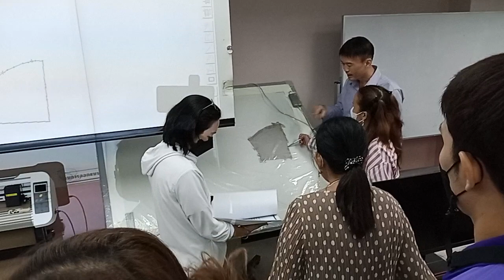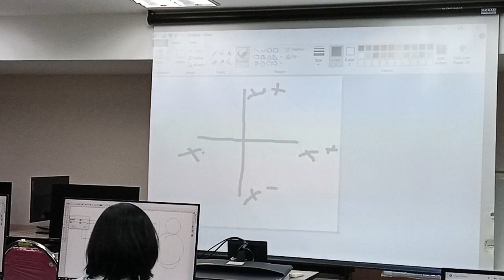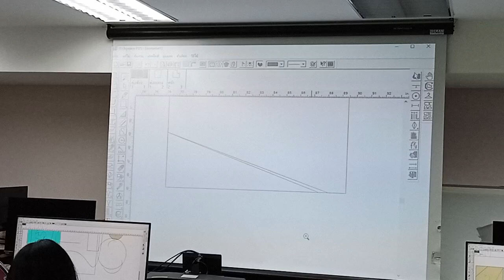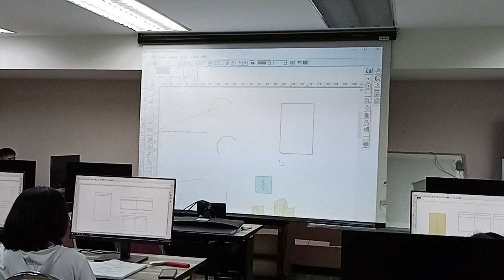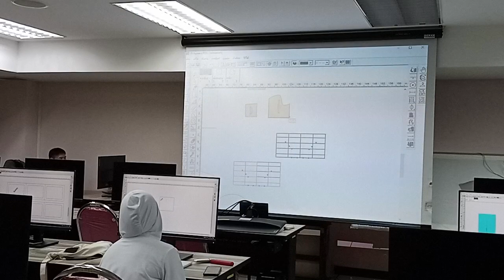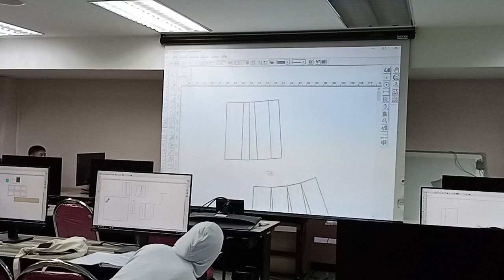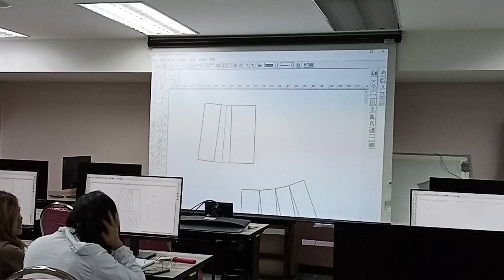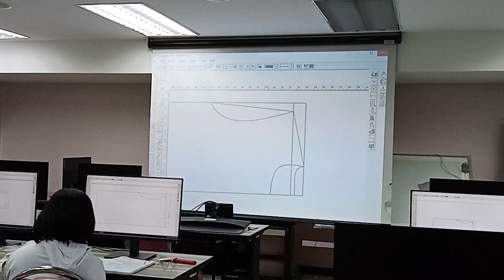VID 20230426 120014#กางเกงแฟชั่น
จำหน่ายเครื่องตัดสติ๊กเกอร์ ที่สามารถตัดสติ๊กเกอร์ได้ยังสามารถตัดไดคัทได้ด้วยในตัวเดียว เสียงเงียบ ไม่รบกวนหู ตัดไม่เหลือติ่ง แตกต่างจากเครื่องจีนอย่างชิ้นเชิง เชื่อมต่อด้วยพอร์ต USB รองรับ WINDOW XP , 7 (32 Bit/64 Bit) โปรแกรมใช้งานสามารถรองรับได้ทั้งโปรแกรม Coreldraw และโปรแกรม Illustrator และมาพร้อมโปรแกรม Flexi10 ลิขสิทธิ์ พร้อม HardLock  อยากมีแบรนด์เสื้อผ้าเป็นของตัวเอง ทั้งผู้ที่กำลังลังเลไม่แน่ใจว่าจะทำแบรนด์ดีไหม และอยากเริ่มหรือมีแบรนด์เสื้อผ้าอยู่แล้ว อยากทำแบรนด์เสื้อผ้า อยากทำเสื้อผ้าแบรนด์ตัวเอง อยากขายเสื้อผ้าออนไลน์ ต้องเริ่มยังไง ทำแบรนด์เสื้อผ้าให้รุ่ง ด้วยสเทคนิคค้นหา STYLE ตัวเองให้เจอ
ผู้ที่สนใจอยากเริ่มธุรกิจเสื้อผ้าทั้งทำแบรนด์ของตัวเอง หรือรับมาขายไป
ผู้ที่มีแบรนด์อยู่แล้ว แต่ต้องการเพิ่มยอดขาย หรือสร้างจุดแข็งให้กับแบรนด์
ที่มีแบรนด์อยู่แล้ว แต่รู้สึกเหนื่อยท้อจากการแข่งขันในวงการเสื้อผ้า เพราะงมสไตล์ไม่ถูก
ผู้ที่มีเงินทุนไม่มาก และอยากเริ่มธุรกิจเสื้อผ้า แต่ไม่รู้จะเริ่มอย่างไร
*** ผู้ที่ไม่รู้เลยว่าตัวเอง เป็นคนสไตล์ไหน!!!
สามารถเชื่อมต่อได้ทั้งคอมพิวเตอร์แบบตั้งโต๊ะและแบบโน้ตบุ๊ค ได้อย่างสบาย  ใช้ใบมีด MIMAKI มีอะไหล่บริการหลังการขาย รับประกันสินค้า 1 ปีเต็ม บริการจัดส่งทั่วประเทศ